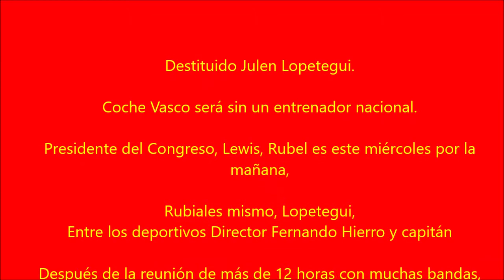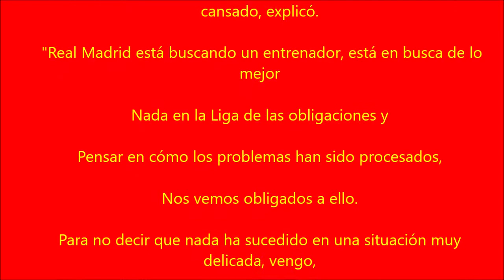Despido de Lopetegui Carta a Víctor Erice Vivo en Japón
Vivo en Japón. Comenzar a tomar incluso subida es fan del entrenador y el equipo nacional de España.